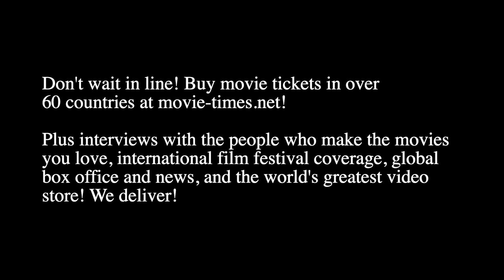Tom McCarthy: STILLWATER